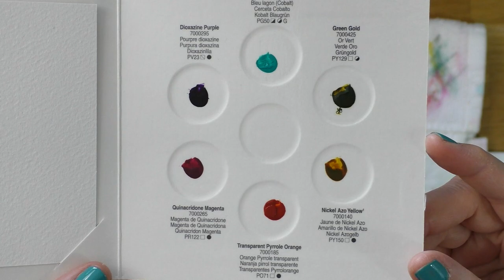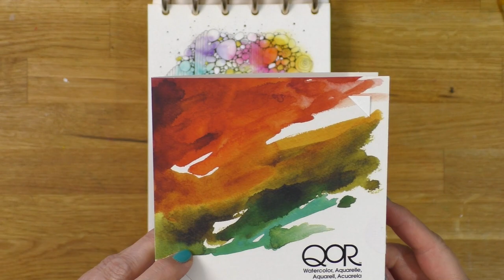watercolor and rainbow tree doodles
swatching QOR's watercolor samples and creating a doodle

• 140lb cold pressed watercolor paper (Canson XL)
• watercolor paints (QOR):  cobalt teal, green gold, nickel azo yellow, transparent pyrrole orange, quinacridone magenta, dioxazine purple
• No. 8 round watercolor brush (Princeton Neptune)
• sparlking gold Signo gel pen No. UM-120SP (Uniball)
• white Signo gel pen No. UM153.1 (Uniball)
• black Pigma Micron pen, size 01 (Sakura)

Créations CeeCee
54 Cité-des-Jeunes
Suite 102B-347
Vaudreuil-Dorion, QC
J7V 9L5
Canada

1350W photography studio soft box lighting kit (Mountdog)